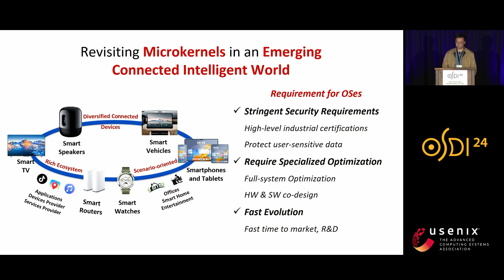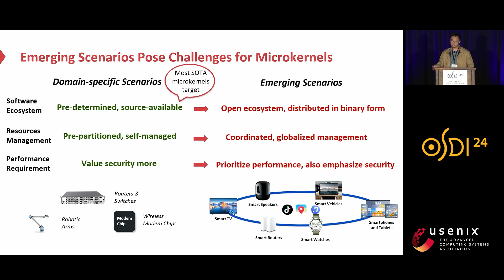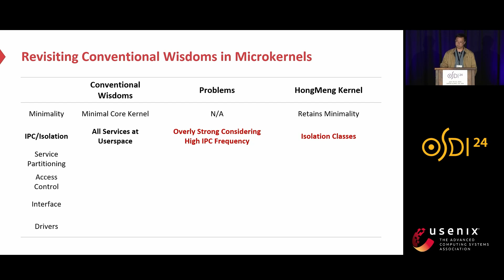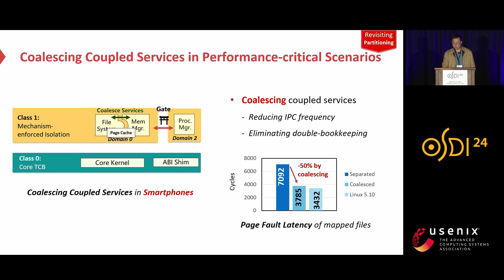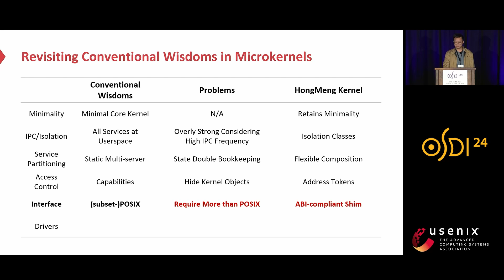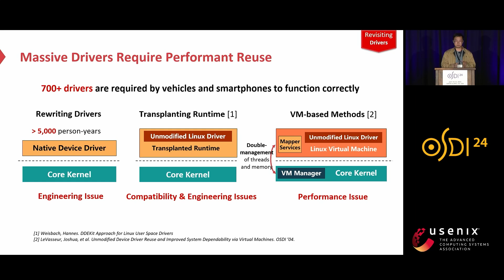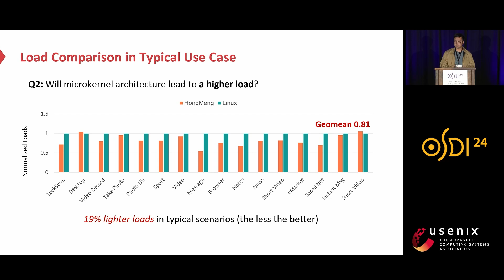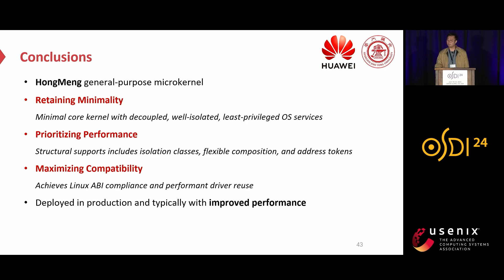OSDI '24 - Microkernel Goes General: Performance and Compatibility in the HongMeng Production...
Microkernel Goes General: Performance and Compatibility in the HongMeng Production Microkernel

Haibo Chen, Huawei Central Software Institute and Shanghai Jiao Tong University; Xie Miao, Ning Jia, Nan Wang, Yu Li, Nian Liu, Yutao Liu, Fei Wang, Qiang Huang, Kun Li, Hongyang Yang, Hui Wang, Jie Yin, Yu Peng, and Fengwei Xu, Huawei Central Software Institute

The virtues of security, reliability, and extensibility have made state-of-the-art microkernels prevalent in embedded and safety-critical scenarios. However, they face performance and compatibility issues when targeting more general scenarios, such as smartphones and smart vehicles.

This paper presents the design and implementation of HongMeng kernel (HM), a commercialized general-purpose microkernel that preserves most of the virtues of microkernels while addressing the above challenges. For the sake of commercial practicality, we design HM to be compatible with the Linux API and ABI to reuse its rich applications and driver ecosystems. To make it performant despite the constraints of compatibility and being general-purpose, we re-examine the traditional microkernel wisdom, including IPC, capability-based access control, and userspace paging, and retrofit them accordingly. Specifically, we argue that per-invocation IPC is not the only concern for performance, but IPC frequency, state double bookkeeping among OS services, and capabilities that hide kernel objects contribute to significant performance degradation. We mitigate them accordingly with a set of techniques, including differentiated isolation classes, flexible composition, policy-free kernel paging, and address-token-based access control.

HM consists of a minimal core kernel and a set of least-privileged OS services, and it can run complex frameworks like AOSP and OpenHarmony. HM has been deployed in production on tens of millions of devices in emerging scenarios, including smart routers, smart vehicles and smartphones, typically with improved performance and security over their Linux counterparts.